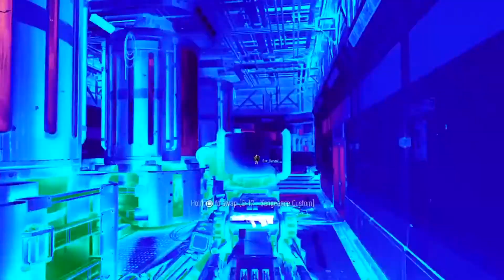PLAYASVILLE - VS - USvU -- Advanced Warfare -Biolab